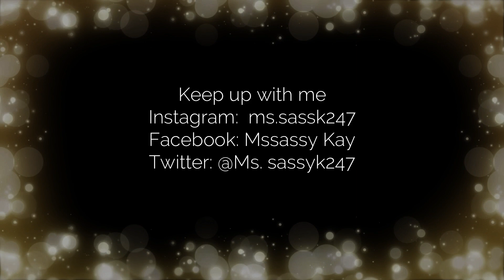Let's Talk Sis| Hair loss? Alopecia Free product review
Hi Loves, today's vidoe is going to be a review over items that I purchsed from Alopcia Free. I will be doing protective styling while reviewing these items. I will take you along this journey with me and  I hope that you enjoy the video.